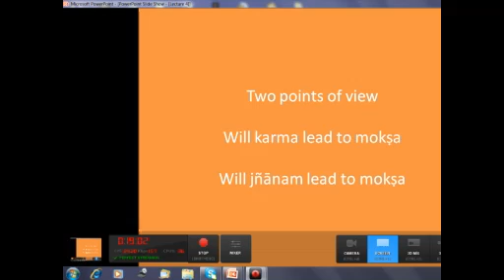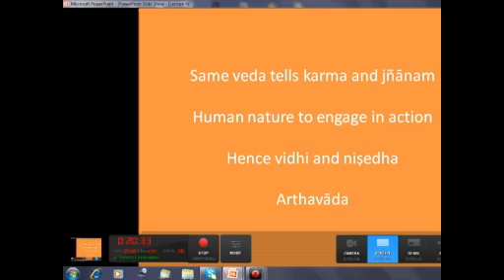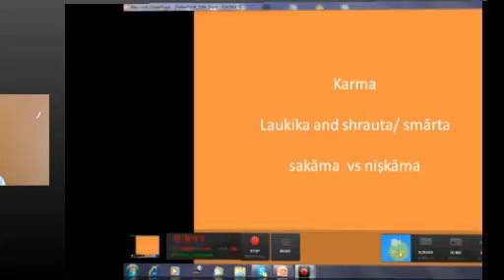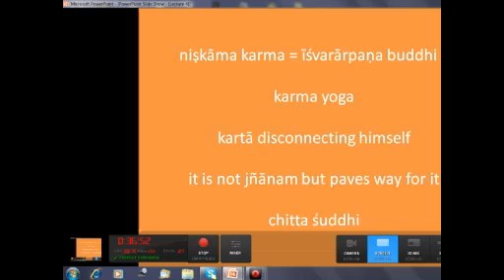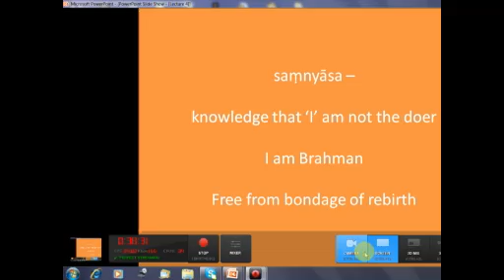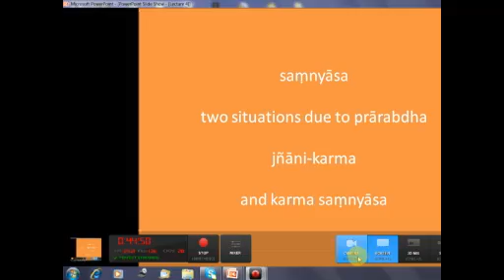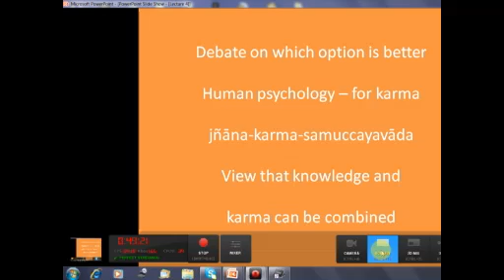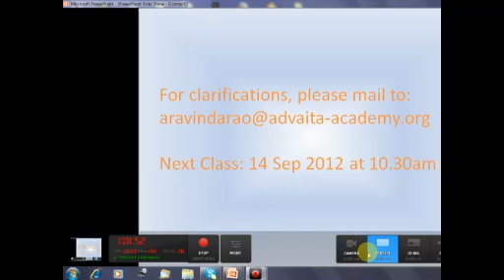Bhagavad Gita - 03 by Dr Karanam Aravinda Rao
Bhagavad Gita with just 700 verses across 18 chapters is nothing but a marvel. The lucid verses in the form of question and answer will probe the reader to think and relate it to their life. It is a tool for anyone who wants to realise the true nature of the self. Gita uses the same Upanishadic values of Karma, Yoga and Bhakti and establishes the relationship of these with the final result Jnana. While answering the questions of Arjuna, Krishna has reiterated the Upanishadic teachings which are the basis of 'Adhyatma Vidya'.

In this series Dr Aravinda Rao takes us through Bhagavad Gita chapter 2 with Shankara Bhashya.